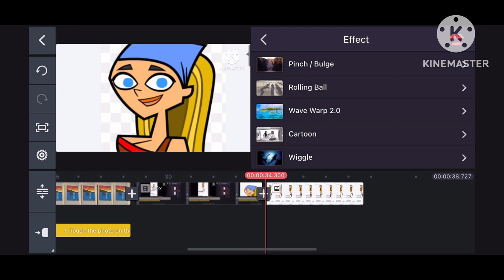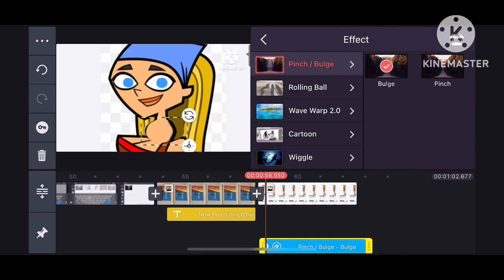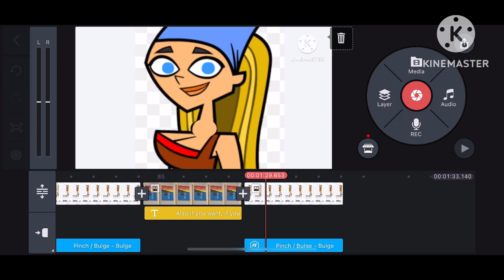Gulp and lump edit tutorial (read description for more)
I forgot to add this

If you want to do sound effect. Audio record the gulp sound effect and put it at the beginning of the video.